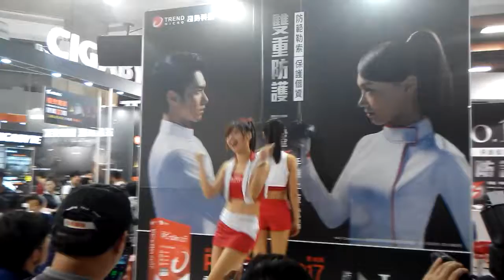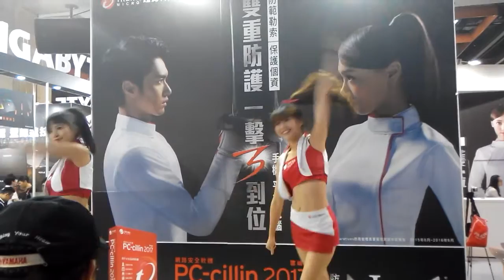20161203 資訊展 - 趨勢科技 - 小文 & 妮妮